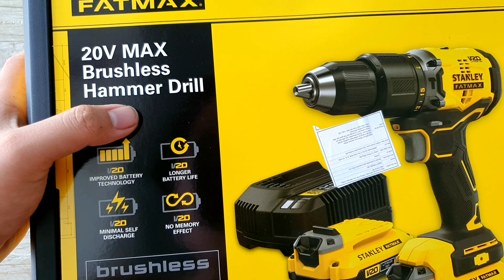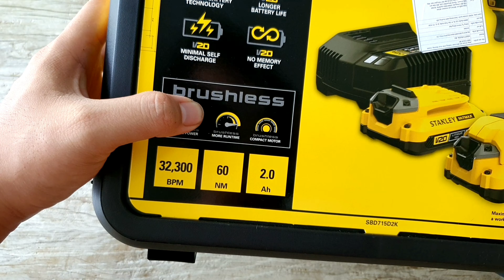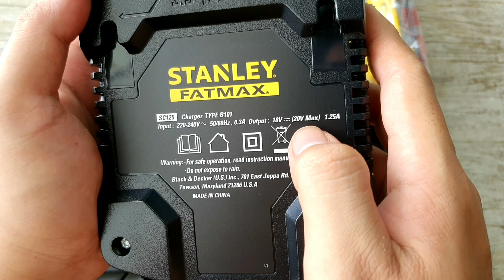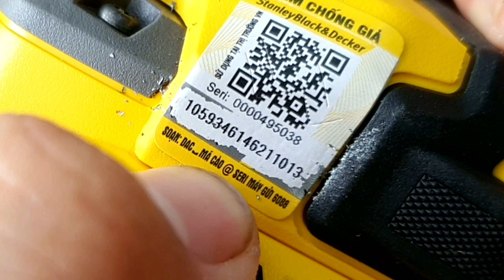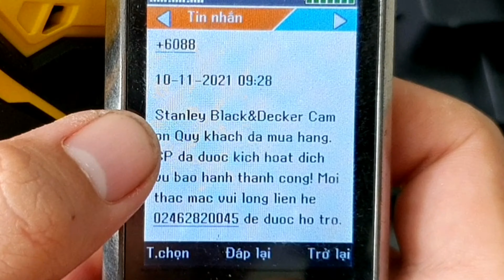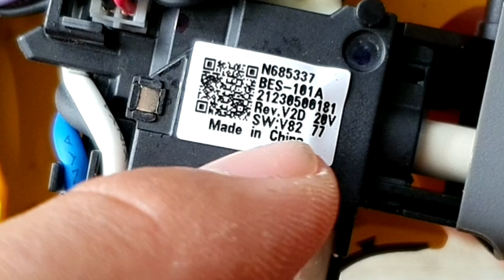Stanley FatMax SBD715D2K B1 | Máy khoan pin | hàng chính hãng STANLEY USA